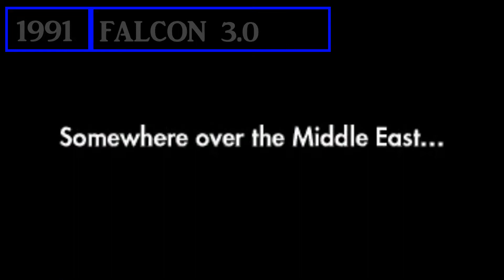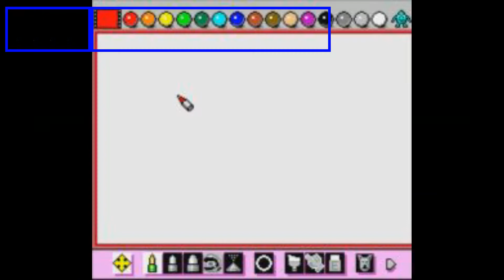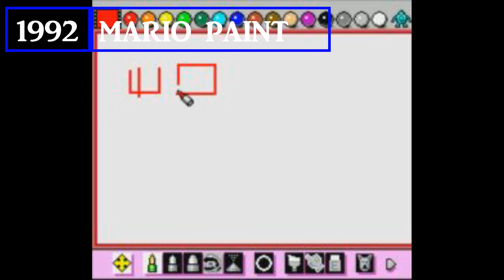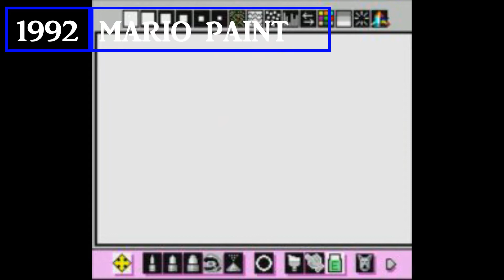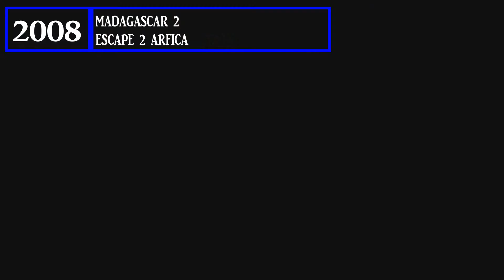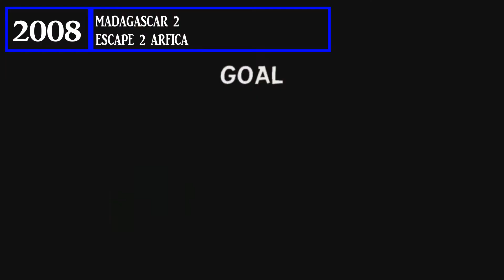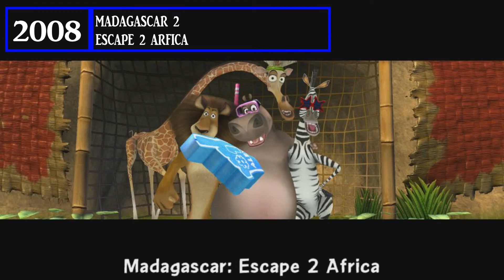Todos os Gameplays em Anos dos Jogos!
Esse video tem todos os jogos em gameplays!

Tempos do video:

00:10 - Microsoft Flight Simulator 1.0 1979

04:35 - Zaxxon - Sega 1982

12:42 - SuperMario World - Nintendo 1990

27:47 - Falcon 3.0 1991

32:53 - Mario Paint - Nintendo 1992

34:09 - Donkey Kong Country 1994

36:43 - Donkey Kong Country: Diddy's Kong Quest 1995

39:06 - Donkey Kong Country: Dixie Kong's Double Trouble 1996

41:44 - Rayman 2: The Great Escape - Ubisoft 1999

50:57 - Grand Theft Auto III - Rockstar Games 2001

53:18  - Grand Theft Auto Vice City - Rockstar Games 2002

55:21 - Rayman 3: Hoodlum Havoc - Ubisoft 2003

1:04:00 - Grand Theft Auto San Andreas - Rockstar Games 2004

1:05:23 - Alien Hominid - The Behemoth 2004

1:13:13 - Grand Theft Auto Liberty City Stories - Rockstar Games 2005

1:18:26 - Grand Theft Auto Vice City Stories - Rockstar Games 2006

1:23:07 - Over The Hedge - Dreamworks 2006

1:27:37 - Ratatouille - Disney 2007

1:30:14 - Grand Theft Auto IV - Rockstar Games 2008

1:32:16 - Madagascar: Escape 2 Africa - Dreamworks 2008

1:44:30 - Grand Theft Auto Chinatown Wars - Rockstar Games 2009

1:46:55 - World at Arms - Gameloft 2012

1:55:03 - Grand Theft Auto V - Rockstar Games 2013

2:14:57 - Free Fire Battlegrounds - Garena 2017

E ATIVE O SINO!